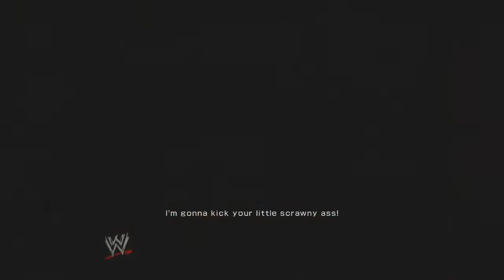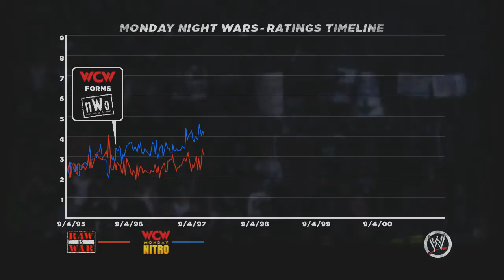WWE 13 Attitude Era Rise Of DX Gameplay Walkthrough Part 8 - Damn You Bret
He's on a countering roll.

What is WWE 13?

WWE '13 is a professional wrestling video game developed by Yuke's and published by THQ for the PlayStation 3, Wii and Xbox 360. It is the second game in the WWE series and the fifteenth overall in the combined series. It is the sequel to WWE '12, and was released on October 30, 2012 in North America and was released on November 2, 2012 in United Kingdom.

The game focuses on the Attitude Era of WWE, replacing its Road to WrestleMania Mode with an Attitude Era Mode where the player plays through the Attitude Era. The game gives such characters as Stone Cold Steve Austin and elements as the Monday Night Wars a more important role in the game than in previous games of the series.

Games I intend on playing at some point:

Hitman Absolution
Farcry 3
Skyrim
Army Of Two 40th Day + Devils Cartel
GTA 5

WWE 13 Attitude Era Rise Of DX
WWE 13 Attitude Era Rise Of DX Gameplay
WWE 13 Attitude Era Rise Of DX Walkthrough
WWE 13 Attitude Era Rise Of DX Lets Play
WWE 13 Attitude Era Rise Of DX Playthrough